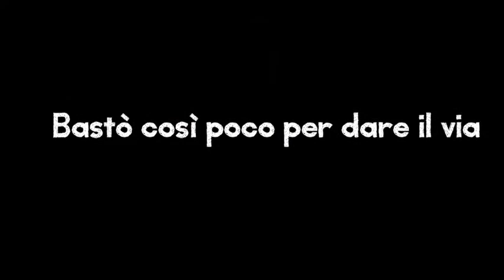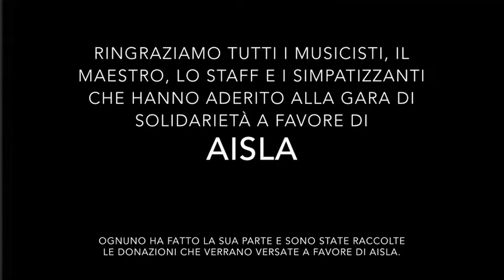Ice Bucket Challenge Compilation - AcademyParadeBand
Musicisti, Maestro, Staff e Simpatizzanti dell'Academy Parade Band hanno aderito alla gara di solidarietà a favore di AISLA.
Ognuno ha fatto la sua parte e sono state raccolte le donazioni che verranno versate a favore di aisla.